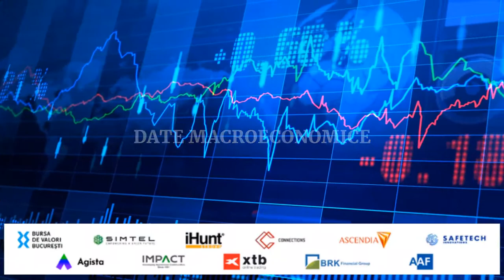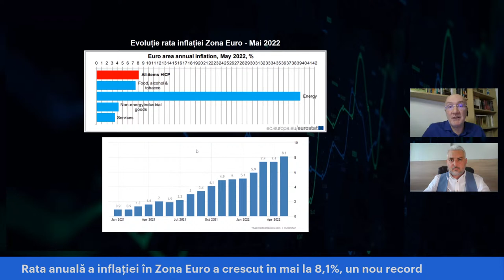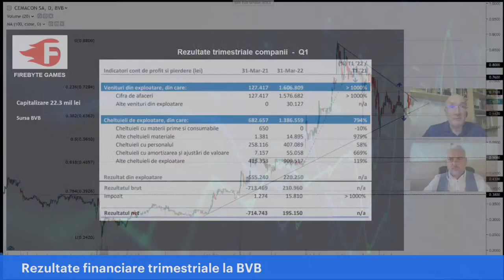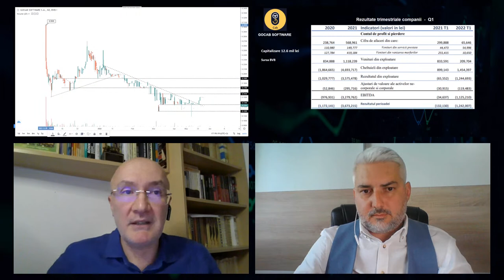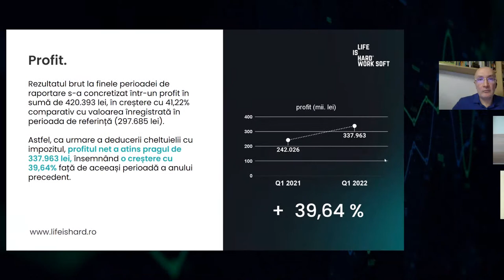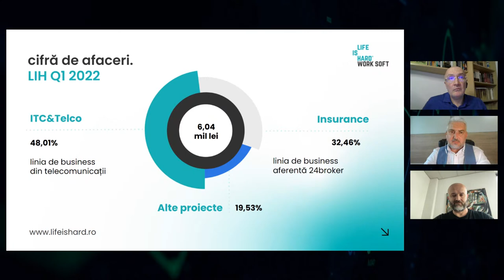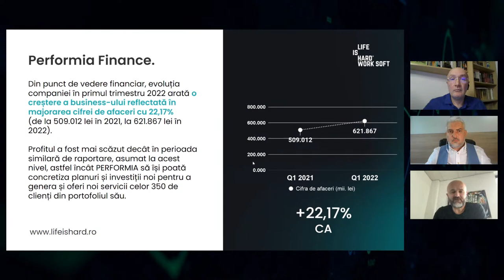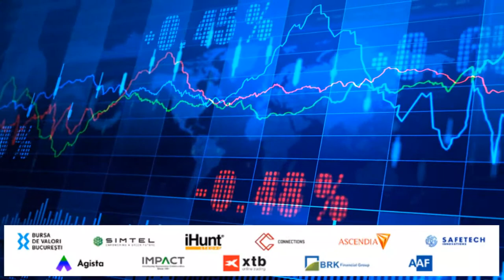Feel the Markets 31.05.2022, invitat Cătălin Chiș, Președinte CA și CEO Life Is Hard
Life Is Hard - indicatorii și rezultatele financiare, politica de M&A, evoluția la bursă și planurile de viitor.
Evoluție burse, analiză DAX
Rata anuală a inflației în Zona Euro a crescut în mai la 8,1%, un nou record
Rezultate financiare trimestriale la BVB, analiză Cemacon, Firebytes, GoCab